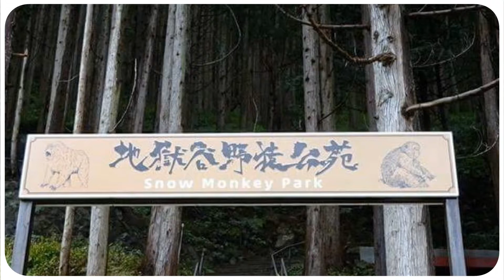Wow these monkeys are cute - Jigokudani Snow Monkeys Park. Japan 2017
Jigokudani Snow Monkeys Park. October 2017.
no snow but a great moring watching the monkeys play ( and fight ).

Backing track: Skylike - Limitless -  NCS